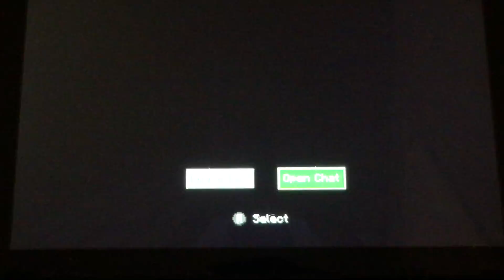Minecraft survival part 1 my home!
Thank you for watching my other vids and welcome to a new series!Make sure to subscribe to see more minecraft vids in the future and remember I’m playing on the SWITCH so I’m really bad.